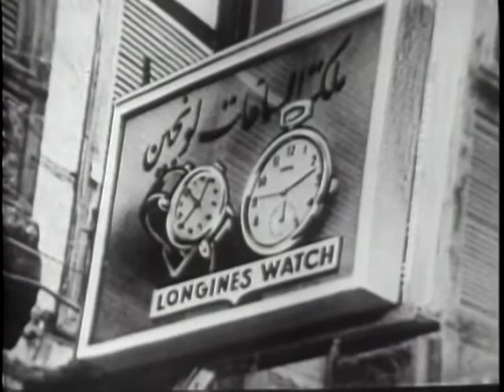LONGINES CHRONOSCOPE WITH REP. FREDERIC R. COUDERT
LONGINES CHRONOSCOPE WITH REP. FREDERIC R. COUDERT - National Archives and Records Administration 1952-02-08 - ARC Identifier 95732 / Local Identifier LW-LW-53 - TELEVISION INTERVIEW: Col. Ansel E. Talbert and William Bradford Huie talk with Rep. Coudert on excessive government spending. DVD copied by IASL Master Scanner Katie Filbert.